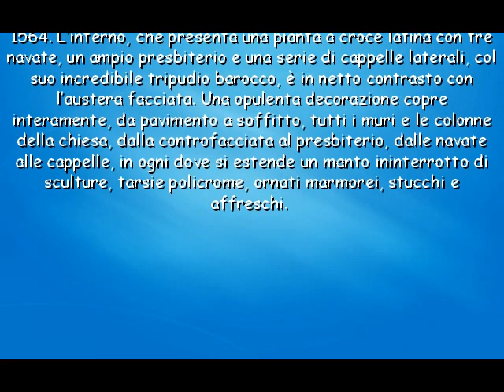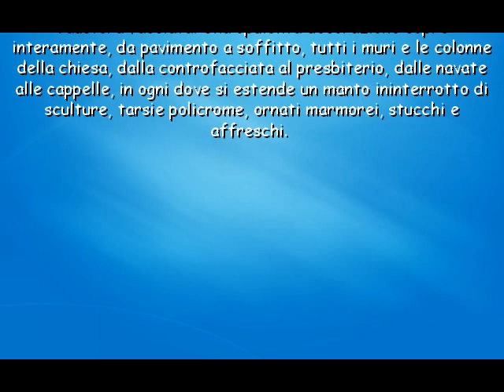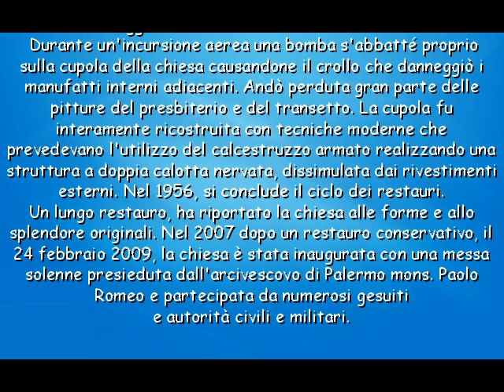Chiesa di Gesù o Casa Professa Palermo Italia